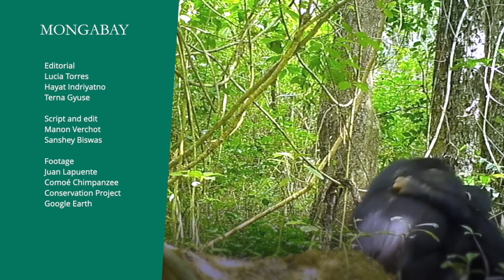Camera trap footage reveals chimps' unique way of drinking water during the dry season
Chimpanzees in Côte d'ivoire's Comoé national park peel kapok tree bark off to eat, then leave the trees alone to heal.